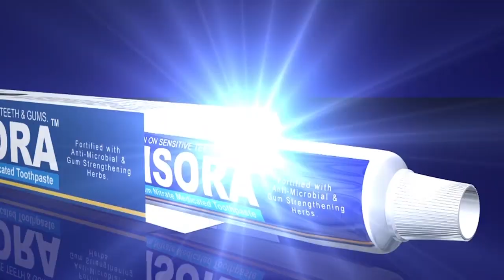National Voters Day@Special